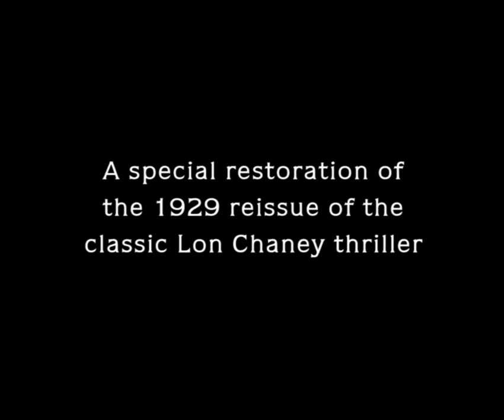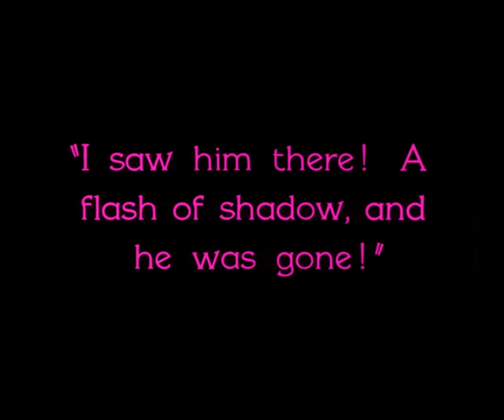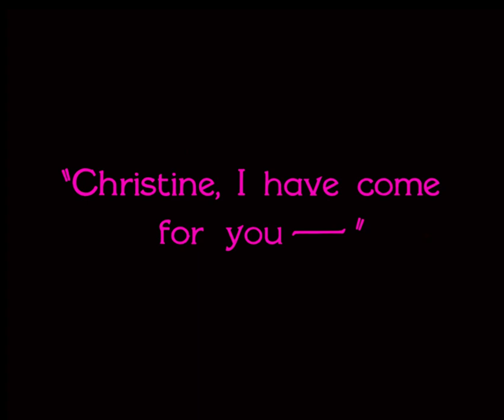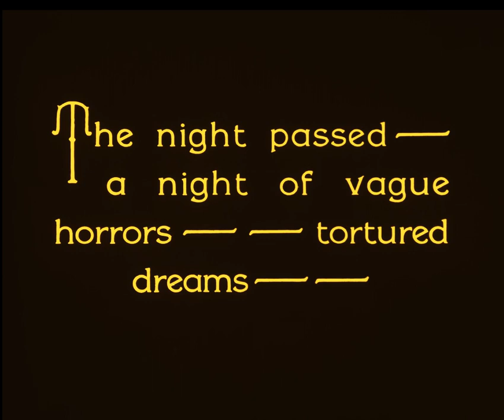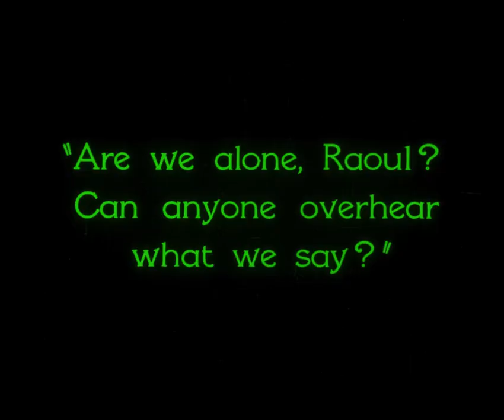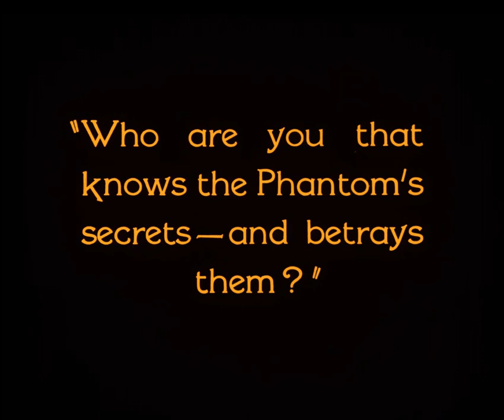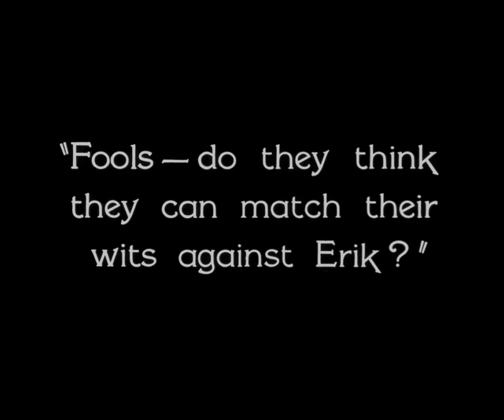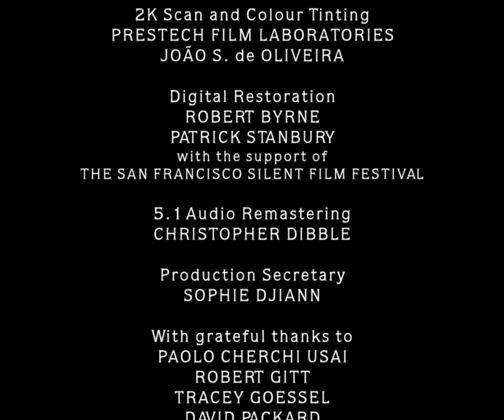The Phantom Of The Opera (1925) Starring Lon Chaney and Mary Philbin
A grotesquely disfigured composer known as "The Phantom" haunts Paris' opera house, where he's secretly grooming Christine Daae to be an opera diva. Luring her to his remote underground lair, The Phantom declares his love. But Christine loves Raoul de Chagny and plans to elope with him. When The Phantom learns this, he abducts Christine.